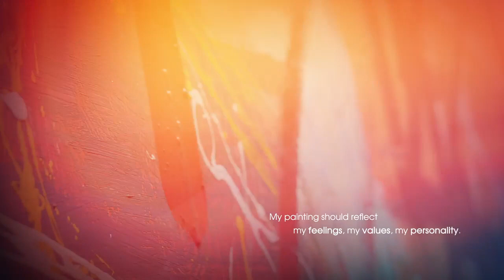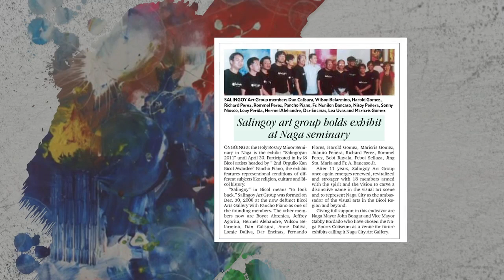HOLY ABSTRACT: Priest Painter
The University of Santo Tomas (UST) Museum is proud to present “HOLY ABSTRACT: Priest Painter,” a virtual exhibition of artworks by Fr. Nunilon Arnold “Nunz” F. Bancaso, Jr.
Join us as we explore Fr. Nunz’ journey of artistic expression, and learn how his paintings have become his means of evangelization through art. Creating works of art through the lens of Thomasian values and priesthood, Fr. Nunz reveals how he hopes his audience will feel when they see his paintings.